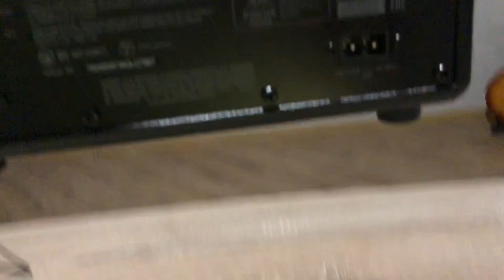Недостатки Marshall Kilburn и ее преимущества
Очень крутая акустическая система, которая работает от батареи и блютуз.

Помощь в приобретении звукового оборудования в Украине

Я стараюсь и покупаю технику и изучаю много материала - что б бесплатно вы могли смотреть такие видео.
Поддержи меня, сколько можешь. Спасибо.